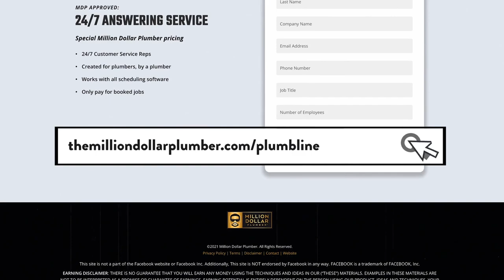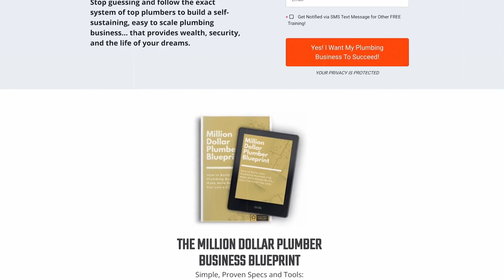From Wrenches to Riches: Succeeding as a Plumbing Business Owner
In this enlightening video, "From Wrenches to Riches: Succeeding as a Plumbing Business Owner," we delve into the essential strategies and insights needed to thrive in the competitive plumbing industry. Whether you're looking to start a plumbing business from scratch or want to enhance your existing operations, we cover everything from plumbing business plans to effective pricing strategies.

Learn how to navigate the complexities of plumbing job costing and discover expert plumbing business tips that can significantly increase your profitability. We also explore the mindset of successful entrepreneurs and master plumbers, equipping you with the business mindset necessary to scale your home service business.

Join us as we share valuable advice on growing your plumbing business, including practical steps for starting a plumbing business and vital insights into plumbing business profitability. Don't miss out on these plumbing business ideas that can take your venture from humble beginnings to remarkable success. Tune in and get ready to transform your passion for plumbing into a thriving enterprise!